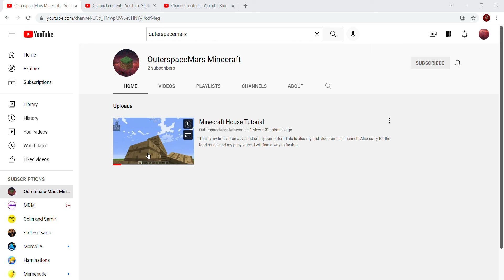My second channel!!